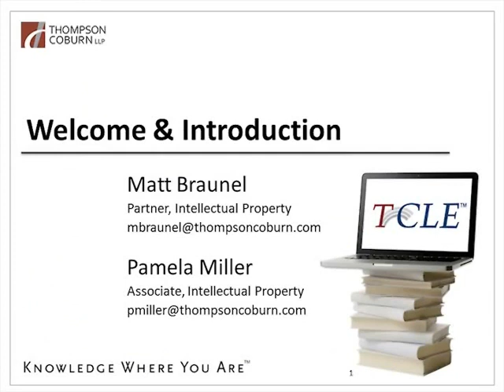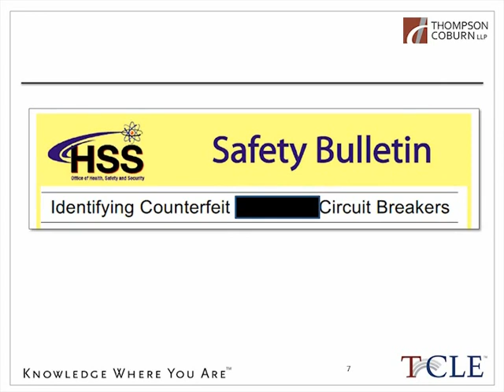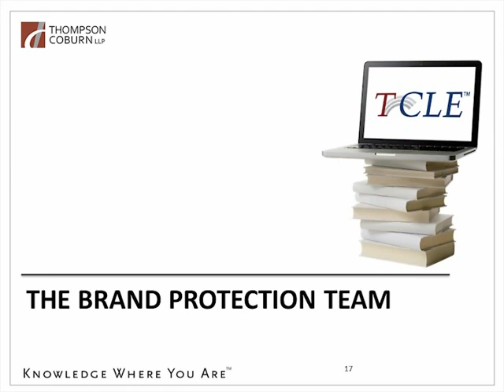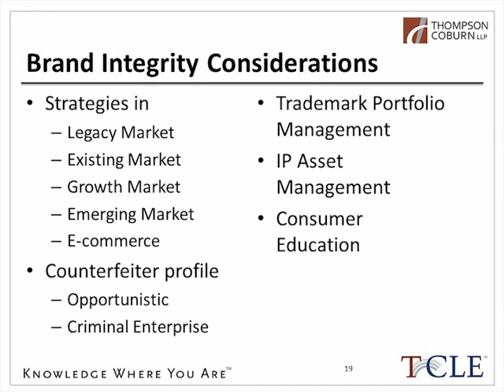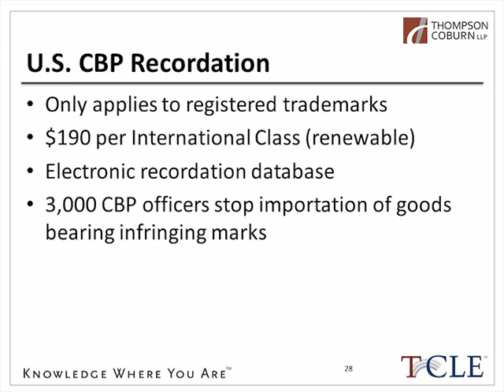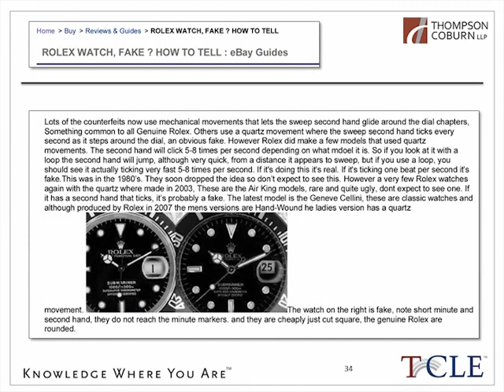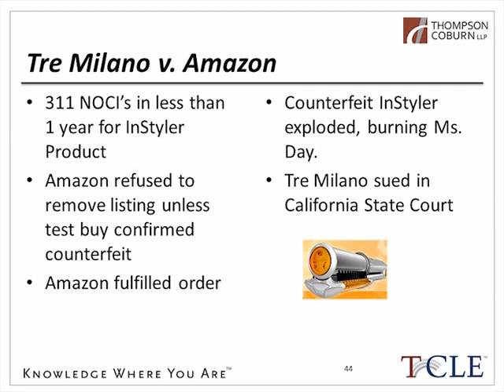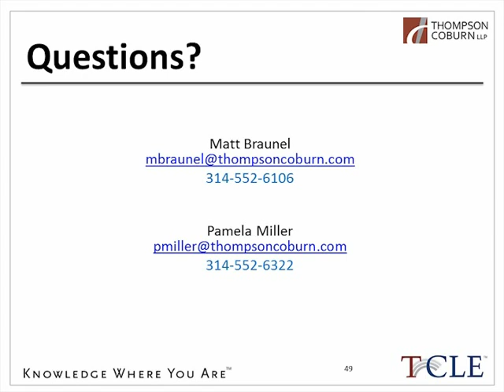TC Rewind: 2013 - Building Brand Integrity and Countering Counterfeits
This presentation covers strategies for addressing counterfeit good in the United States and includes planning, policing and enforcement of intellectual property rights against infringers. It will touch on international issues and identify and discuss the benefits of working with U.S. Customs and Border Protection and similar organizations in other countries.

IF YOU ARE VIEWING THIS WEBINAR FOR CLE, PLEASE CHECK WITH YOUR CLE ACCREDITING JURISDICTION(S) IN ADVANCE TO DETERMINE WHETHER IT QUALIFIES FOR CLE CREDIT.

Presenters: Matt Braunel